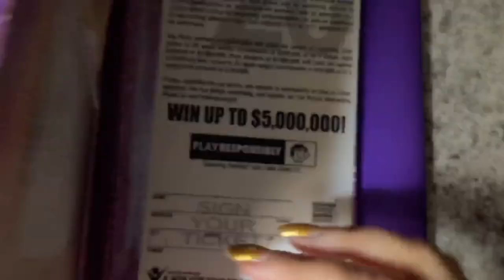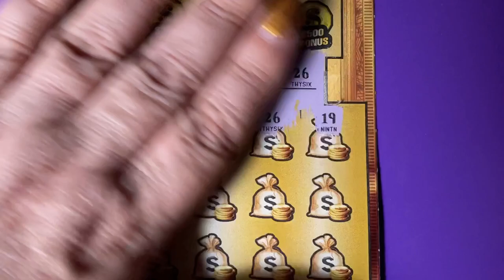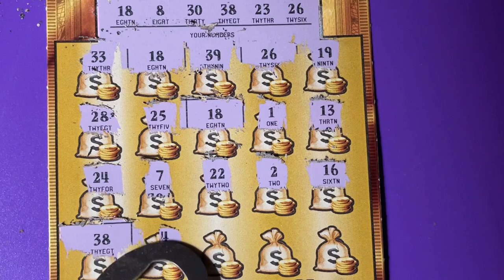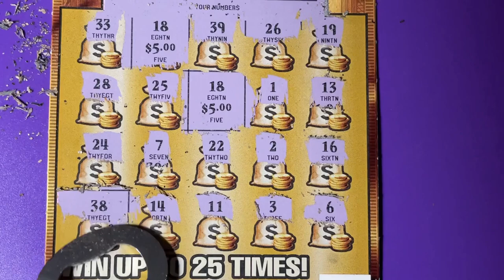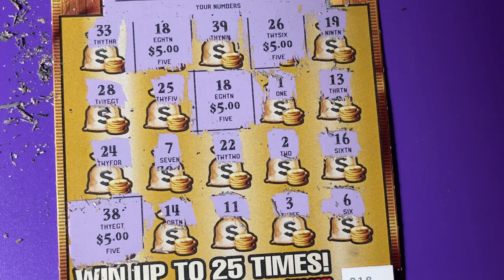Gold Rush LTD Lottery Ticket 18